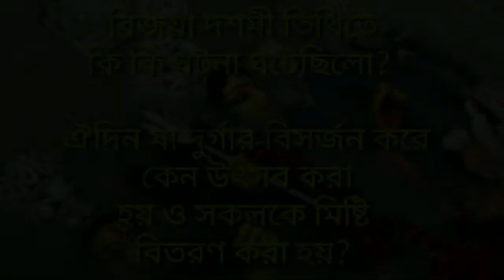শুভ বিজয়া দশমী কি ও কেন? story of vijayadashami dussehra festival 2019 in bengali (what is dasara)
শুভ বিজয়া দশমী ২০১৯ কি ও কেন? This iskcon bangla dussehra festival 2019 video about story of vijayadashami, what is dasara and story of dussehra in bengali lecture by hg Sumitra Krishna Das Prabhu iskcon.

দশেরা-নবরাত্রি কি ? বাঙালিরা যখন দুর্গাপূজা পালন করেন, তখন ভারতের কোথাও পালিত হয় দশেরা কোথাও বা নবরাত্রি। দশেরা কোথাও কোথাও পরিচিত দশহরা নামে, কোথাও বা দশাইন। কোনও কোনও জায়গায় একে বিজয়াদশমীও বলা হয়। আসলে দশেরা হল দেবীপক্ষের দশম দিন বা নবরাত্রির দশম দিন। এই দিন লঙ্কায় দশানন রাবণকে হারিয়ে রাম যুদ্ধ জয় করে সীতা উদ্ধার করেছিলেন। স্থানীয় ভাষায় দশহরা শব্দের অর্থও তা-ই। দশ মানে দশানন রাবণ, আর হরা মানে হার।

দশহরা শব্দটি এসেছে সংস্কৃত থেকেও। দশ + অহ = দশারহ = দশহরা। ‘অহ’ শব্দের অর্থ দিন। ৯ রাত্রি ১০ দিন ধরে অবিরাম লড়াইয়ের পর দেবী দুর্গা দশম দিনে মহিষাসুরকে বধ করেন। সুতরাং এই দিন দেবীর জয়ের দিন। সে জয় ভারতবাসী উদযাপন করে মা দুর্গার পুজো করে।

গোটা উত্তর ভারত ও মহারাষ্ট্রের একাংশে রামের সম্মানে দশেরা পালন করা হয়। রামের বিজয়ের দিনটি এঁরা পালন করেন রাবণ পুড়িয়ে। এ ব্যাপারে হিমাচলের কুলু দশেরা আলাদা করে উল্লেখের দাবি রাখে। কুলু শহরের ঢোলপুর ময়দানে যে মেলা বসে তাতে দেশ- বিদেশের পর্যটকরা ভিড় জামান। মহীশুরে দশেরা উদযাপন হয় মহিষাসুরমর্দিনীর বিজয়কে স্মরণ করে। এখানকার দশেরা মিছিলের খ্যাতি জগৎ জোড়া। দক্ষিণ ভারতের অন্যান্য সর্বত্রই বিজয়াদশমী পালিত হয়। তবে প্রতিটি জায়গাতেই সেখানকার অনুষ্ঠানের স্থানীয় ব্যাখ্যা রয়েছে।
দশেরা এবং দুর্গাপুজা কি একই?
রামায়ন মতে রামচন্দ্র এবং রাবনের যুদ্ধ হয় ন’দিন ধরে। নবম দিনে রামচন্দ্র লঙ্কার রাজা রাবনের দশটি শির কেটে ফেলে রাবনকে বধ করেন। গুরুত্বপুর্ণ ব্যপার হল যে মা দুর্গা এবং মহিষাসুরেরও যুদ্ধ ন’দিন ধরে চলে এবং নবম দিনে মা দুর্গা মহিষাসুরকে বধ করেন। তাই শ্রীরামচন্দ্রের জয়ের উদযাপন করি আমরা দশেরা পালন করে এবং মা দুর্গার জয় উদযাপন করি আমরা দুর্গা পুজো করে।